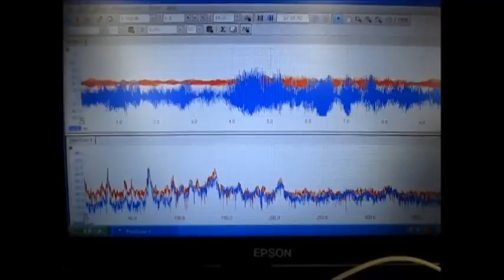超音波・音圧測定装置（超音波テスター） Ultrasonic technology